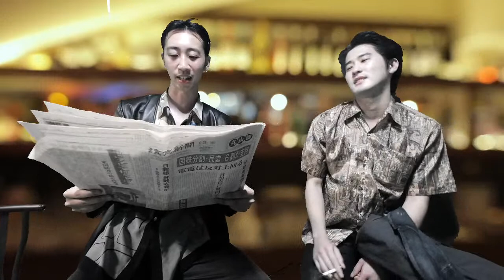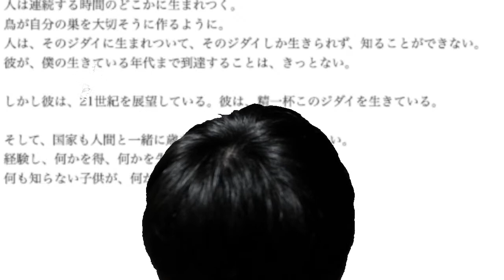【LIVE】生ドラマ『ジダイ』第二話「昭和後期」｜作・岡﨑育之介｜2020/8/17(月) 21:00~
主人公・京治は思い悩んでいた。
卒業論文のテーマは『太平洋戦争、また高度経済成長を超えて醸成した日本社会史、ならびに日本民族の変遷とその考察』。しかし彼の筆は止まっていた。
歴史の教科書で習いはしたけど、知らない、話でしか聞いたことのない“昔”のこと。
そしてまさに息をしているのに、本当はあまりよくわかっていない“今”のこと。
京治はパソコンを閉じ、諦めた顔で一つ息をついて部屋の襖を開ける。
するとそこには、知っているようで、実は見たことのない世界が広がっていた・・・。
〈1945年 昭和前期〉、〈1975年 昭和後期〉、〈2005年 平成〉・・・
三十年ごとに行く先々で出会う人々、物、風景、ジダイたちに翻弄され、
若き主人公は一つずつ“時代”とは何かを理解していく。
日本という国、時の経過、そして何より今僕たちの生きる令和・そこから広がっていくであろう未来の本質とは一体どこにあるのか。
彼の論文は、襖を開け、ジダイを超えるごとに書き進められていく。

この作品はYouTube LIVEよりワンカット生配信されます。
劇中、技術ミス・通信不具合など起こる可能性もございますが、それらも含めお楽しみ頂ければ幸いです。

〈また本企画は徹底した衛生管理の元、細心の注意を払い進行しております。〉

【配信日程】
　2020年
◆第一話「昭和前期」8/15(土) 21:00~
◆第二話「昭和後期」8/17(月) 21:00~
◆第三話「平成」　　8/19(水) 21:00~
◆第四話「令和」　　8/21(金) 21:00~

【出演】
　藤江琢磨　　中山求一郎　　潮みか　　石原滉也　　瑞樹

【撮影監督】
　AKI

【脚本・演出】
　岡﨑育之介

今後ともこの形で、作品をこのYouTube LIVEで発表してゆきます。
是非ライブでご視聴頂くため、チャンネルのご登録のほど何卒よろしくお願い申し上げます。

〈楽曲提供〉